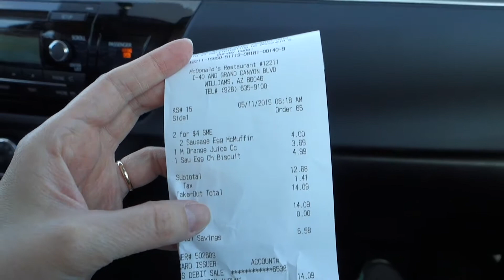Driving from Williams, AZ to Anaheim, CA